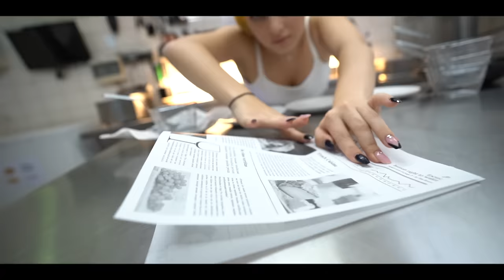WIR ÜBERNACHTEN IN EINER TRAMPOLINHALLE!😂😳 (ganz alleine) - Itsmisabell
Ich heiße Isabell und lade hier täglich neue Vlogs hoch! :D Auf diesem Kanal findet ihr unterhaltsame Vlogs und Reactions! Außerdem lade ich zwischendurch Turn-Montages hoch weil es sich einige meiner Zuschauer so wünschen :)